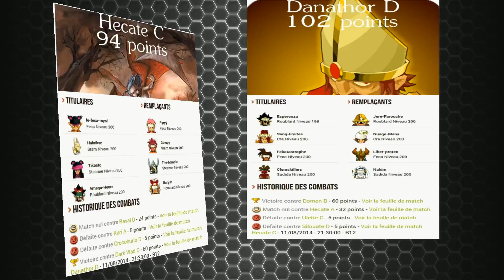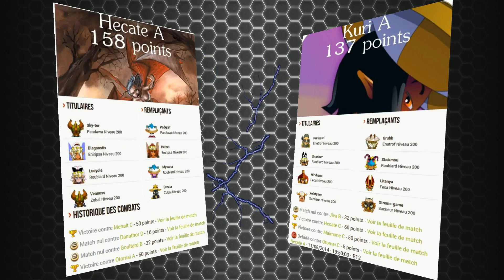Goultarminator VI Live du 11/08/14 ! Hecate A et C - 1 / 2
Partagez la vidéo si vous avez aimé !

Oubliez pas grand jeu concours 150 $ à win plus d'infos